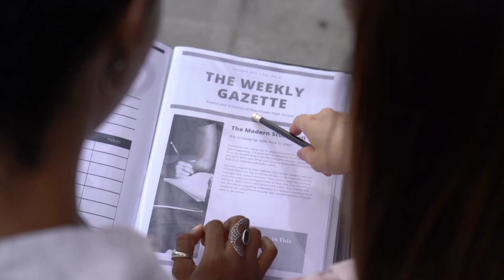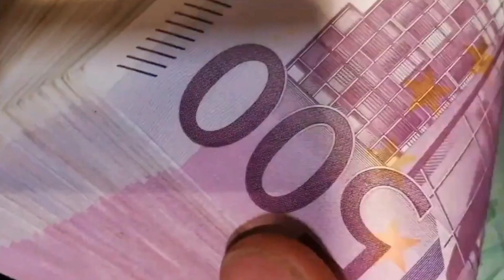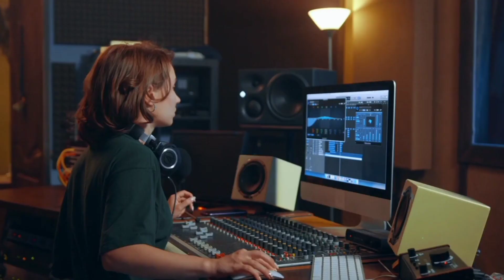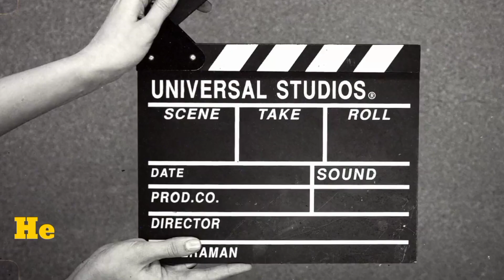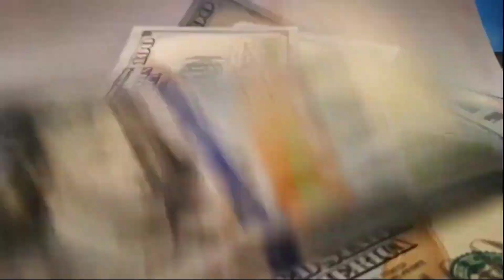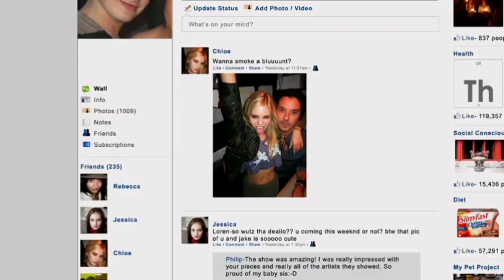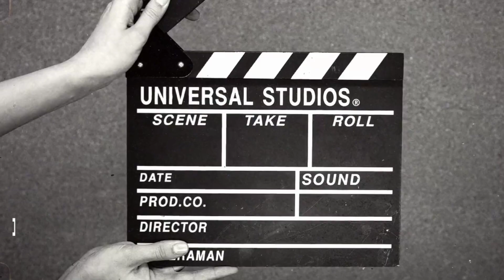Top 10 Beautiful Hollywood Actresses 2024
top beautiful hollywood actresses 2024
This video is about "Top 10 Most Popular Hollywood Actress In 2023 | Morgot Robbie |  Nina Dobrev | Charlize Theron | Alexandra Daddario | Emma Stone | Angelina Jolie | Anne Hathaway | Emma Watson | Jennifer Lawrence |
Scarlett Johanson "
The Richest Actresses in The World
Why Did Everyone Fall In Love With Margot Robbie? | Full Biography (The Wolf of Wall Street, Focus)
The Deadliest Sniper in History
This is Why Shiloh Jolie-Pitt' Life will Shock You 🤯
Scarlett Johansson: It's Hard To Be Gorgeous | Full Biography (The Average, The Nanny Diaries)
Hollywood Celebrities Who Are UNRECOGNIZABLE Today!
Inside Vladimir Putin's $1.5 Billion Private Jet
10 Unbelievable Fun Facts about Your Favorite Hollywood Stars
Angelina Jolie: The Queen Of Hollywood | Full Biography (Life, scandals, career)
My Top 50 Most Beautiful Classic Actresses
Then and Now: 30 Famous Hollywood Celebrities.
nina dobrev
alexandra daddario

emma stone

copyright Act 1976 allowance is made for FAIR USE for purpose such as criticism comment news reporting teaching scholarship and research Fair use is a use permitted by copyright statues that might otherwise be infringing.